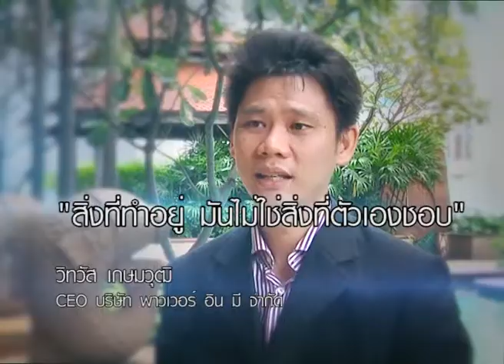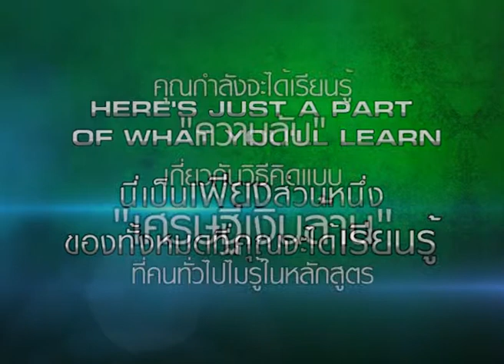Millionaire Mind Intensive Thailand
สัมมนาที่จะเปลี่ยนชีวิตคุณใน3วัน